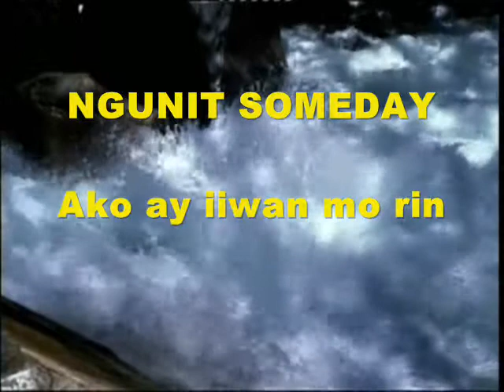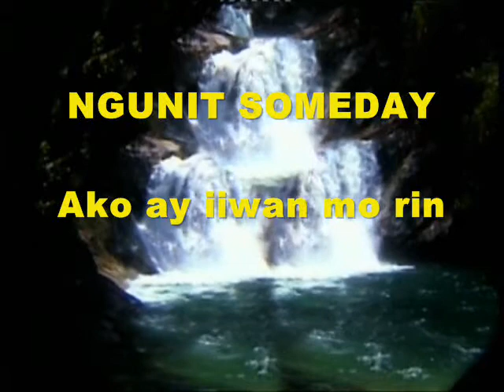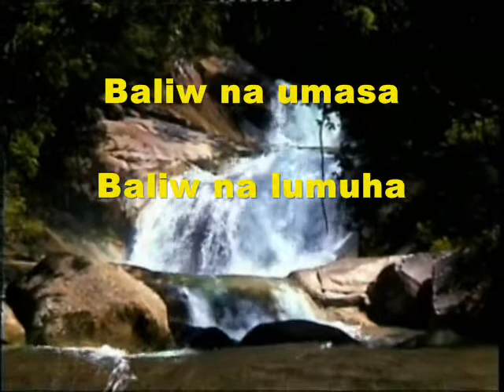videoke - crazy (baliw)